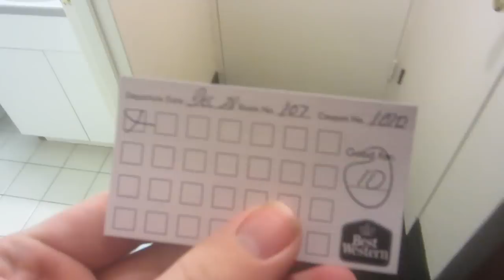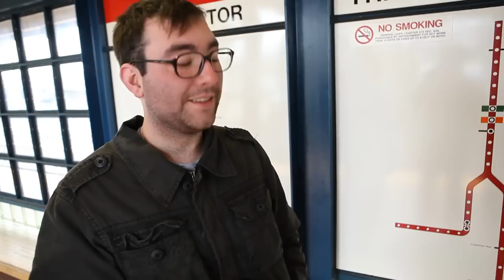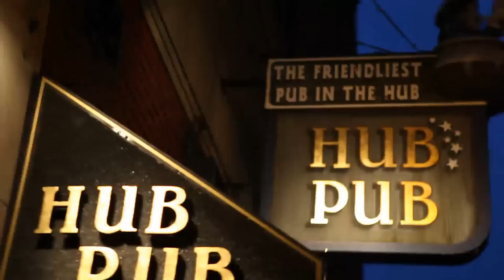How Real Men Piss in Cars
My cousin teaches everyone how to piss in a speeding vehicle as we speed down the highway. Informaitive.

Wy-Wy's Flickr!

Steam Group!